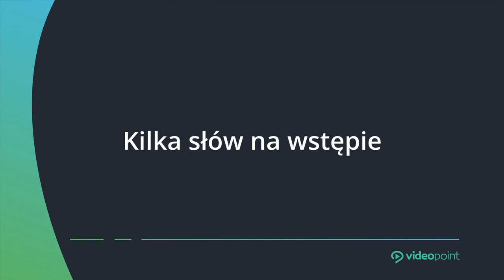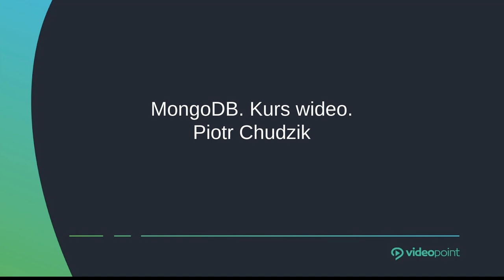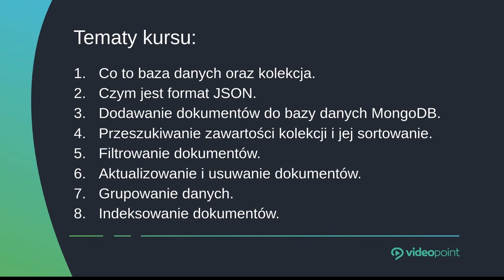Zmierz się z nierelacyjnymi bazami danych! Opanuj MongoDB!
Big data to nasza przyszłość, już dziś warto zapoznać się z mechanizmami zarządzania wielkimi zbiorami danych. Jedną z takich nierelacyjnych baz danych SQL jest napisany w języku C++ system MongoDB. Charakteryzuje się on brakiem ściśle zdefiniowanej struktury obsługiwania baz danych, które zamiast tego są składowane w dokumentach w stylu JSON.

Żądny wiedzy?